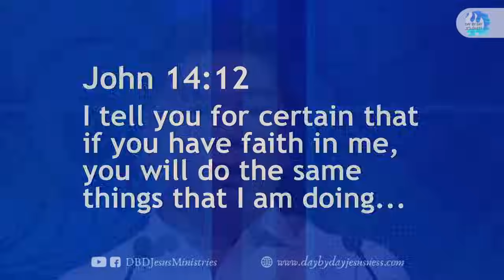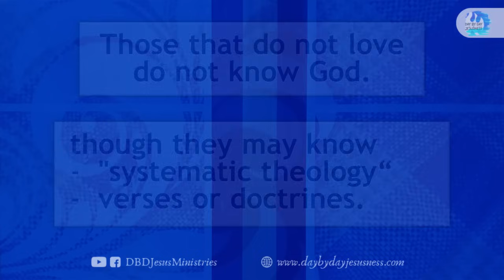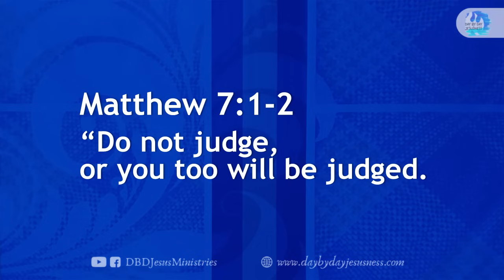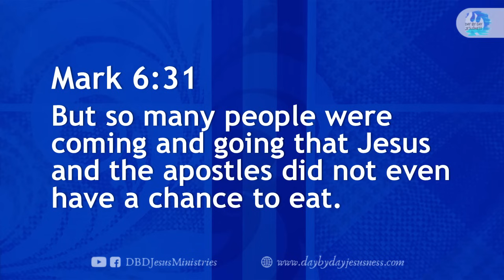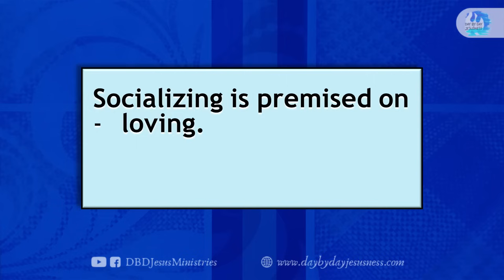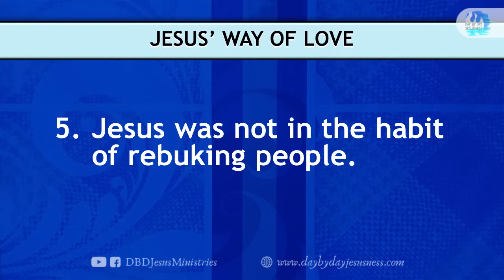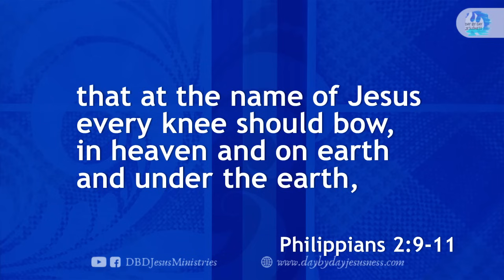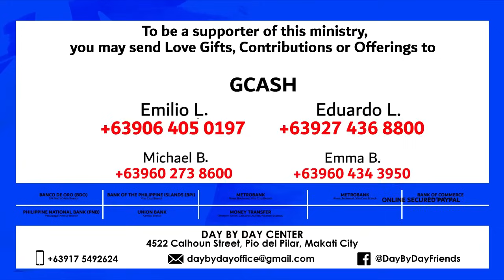2024-07-19 Jesus' Way of Love - Ed Lapiz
KALIWANAGAN ANYTIME via Facebook Live Streaming

per bank.

Bank of the Philippine Islands Vito Cruz Branch
Account name:
Metrobank Roxas Boulevard, Vito Cruz Branch
Account name:
US$ Account No.:
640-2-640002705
Account name:
Current Account No.:
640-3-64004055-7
Bank of Commerce Padre Faura Branch
Account name:
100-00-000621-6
Banco de Oro SM Mall of Asia Branch
Account name:
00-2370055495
Philippine National Bank Macapagal Avenue Branch
Account name:
Union Bank Kamias Branch
Account name:
DAY BY DAY CHRISTIAN MINISTRIES, INC. or DBD CHRISTIAN MINISTRY (Not Day By Day Jesus Ministries)

GCASH Account Nos.:

Emilio L.

Eduardo L.

Michael B.

Emma B.